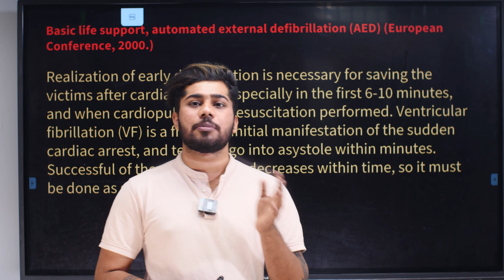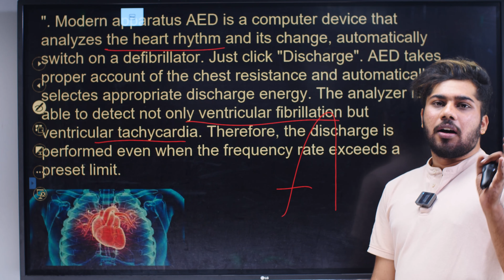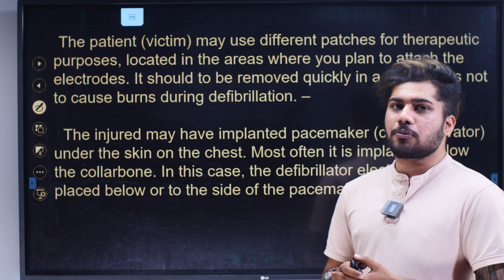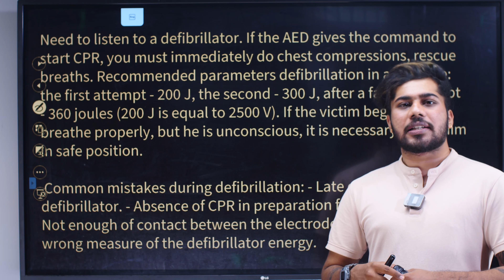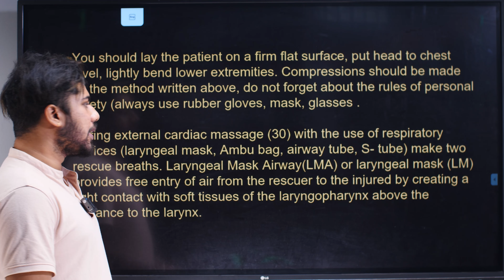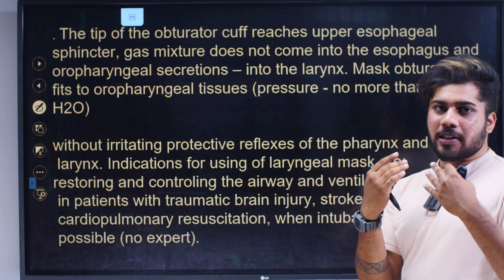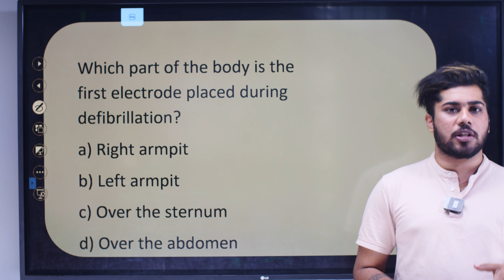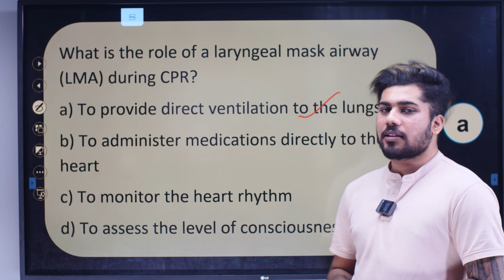DHS Staff Nurse | CPR Automated External Defibrillation (AED)